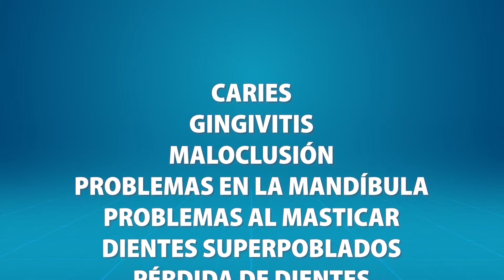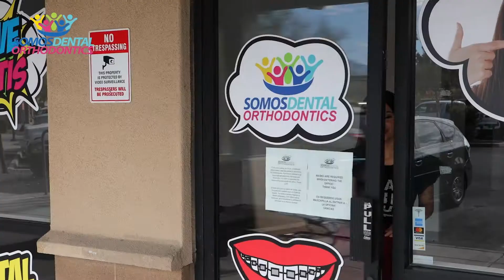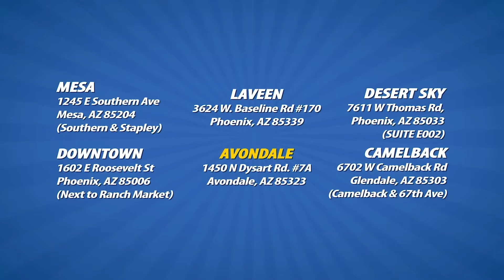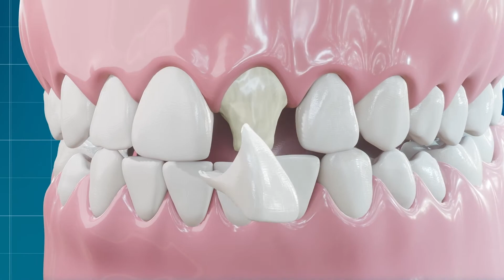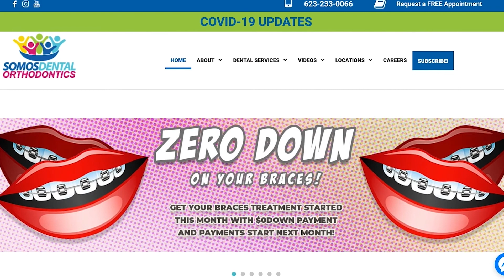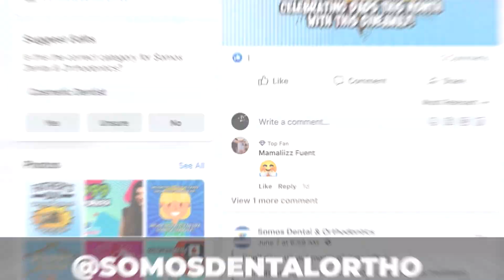"El cáncer no me venció" - Somos Familia TV EP.22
El cancer tristemente se a llevado a muchisima gente, dejando a familias devastadas, pero algunos pacientes logran vencer esta terrible enfermedad. Como lo es la historia de Esperanza que ha vencido el cancer de mama no una si no dos veces! En nuestro segmente de explorando Arizona nos fuimos al lago de Tempe a explorar unas nuevas actividades para toda la familia.

We have several locations in the Phoenix Metro Area!